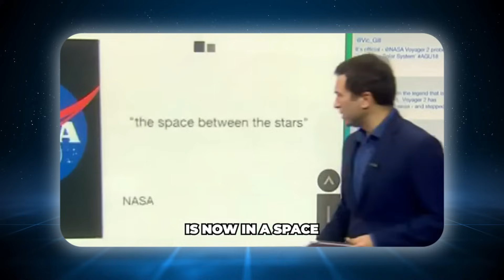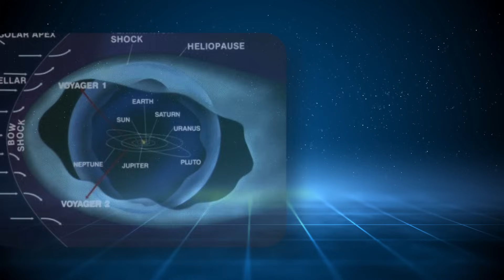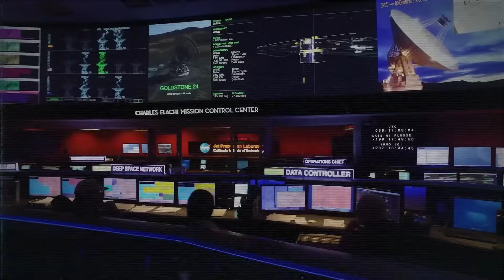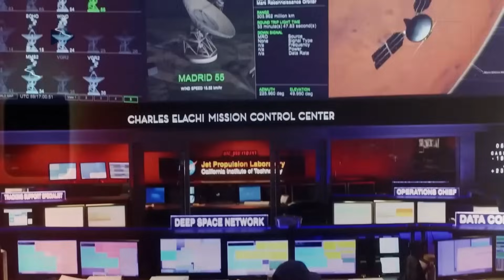Voyager 2's Shocking Last Pictures After 45 Years In Space!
After traveling billions of kilometers beyond the solar system, NASA's Voyager 2 has returned its final set of photographs, which many describe the most intriguing and awe-inspiring sights ever taken in deep space. In this video, we look at the astonishing final photos captured by the renowned spacecraft, which reveal breathtaking features of distant celestial bodies and eerie cosmic occurrences well beyond the boundaries of our solar system.

Voyager 2, launched in 1977, has spent nearly five decades exploring new terrain and returning unprecedented data and photos. However, the most recent—and probably final—transmissions are unlike anything we've seen previously. These photos, which include mysterious energy bursts and phantom buildings floating in the interstellar medium, raise more concerns than they solve.

Join us as we discuss what these images indicate, what NASA scientists are saying about them, and why Voyager 2's final moments may redefine everything we thought we understood about the universe. What secrets hide in the darkness between the stars? Could Voyager 2's final message be a warning from the edge of the unknown?